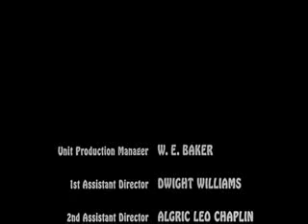Friday - Alternate Ending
An alternate ending to Friday(1995)... i thought it would have been a funnier ending XD

-FlyingSpartan FS2009